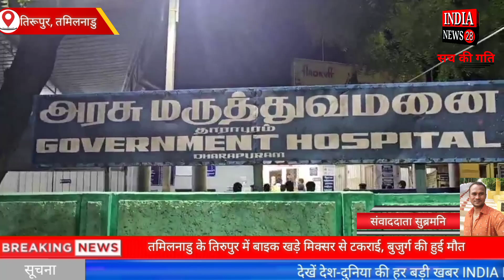तमिलनाडु के तिरुपुर में बाइक खड़े मिक्सर से टकराई, बुजुर्ग की हुई मौत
Official